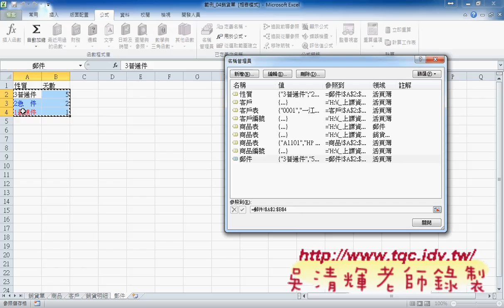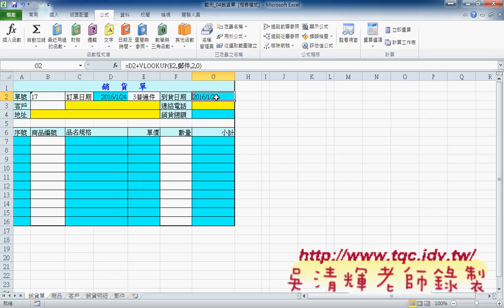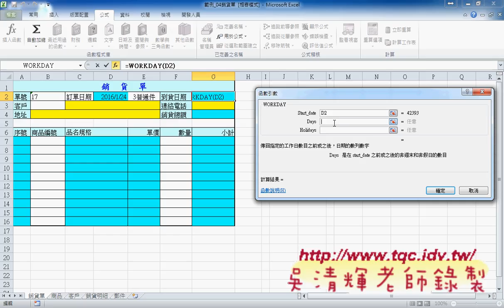08 如何讓銷貨單輸入自動化避開六日與國定假日東吳EXCEL VBA雲端資料庫 吳老師1